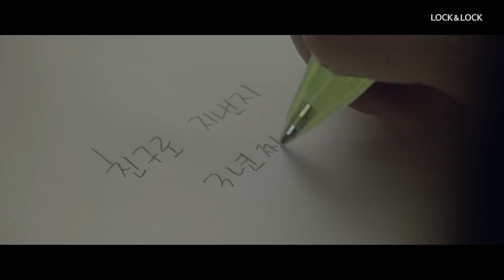[Lock&Lock] 12 Mật Ngữ Tình Yêu 12 chòm sao Lee Jong Suk : Ma Kết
Mật ngữ tình yêu chòm sao Ma Kết ~

"Đã làm bạn được 3 năm..."